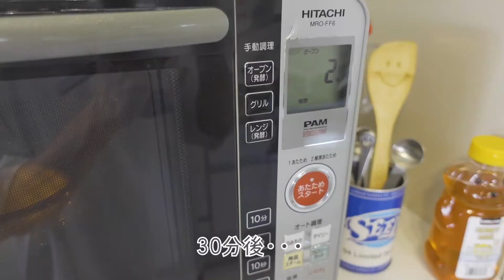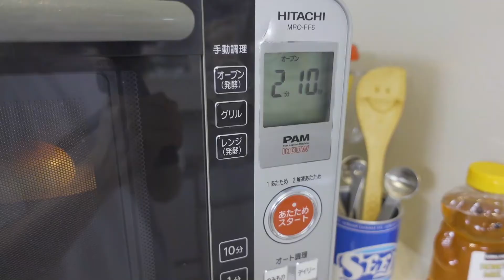妻に手作りしてみた 妻の為に今シーズン最後の苺を使ったマリトッツォを作ってみた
今回は今シーズン最後であろう苺を使ってマリトッツォを手作りしました。
相棒よまた、会う日まで。

牛乳　　　　　50ml
イースト　　　小さじ1
強力粉　　　　150g
砂糖 　　　　   20g
塩　　　　　　小さじ2分の1
卵黄　　　　　1個
全卵　　　　　2分の1
バター　　　　40g

クリーム　　　200ｇ
砂糖　　　　　20ｇ
お酒　　　　　お好みで